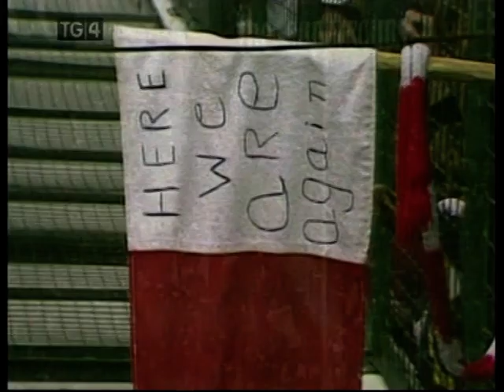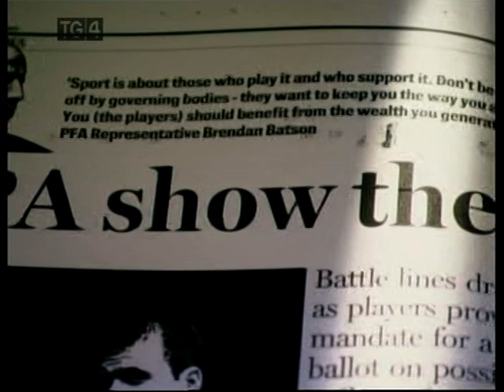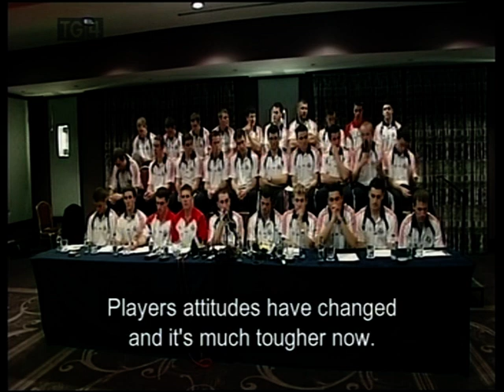Laochra Gael Gerald McCarthy